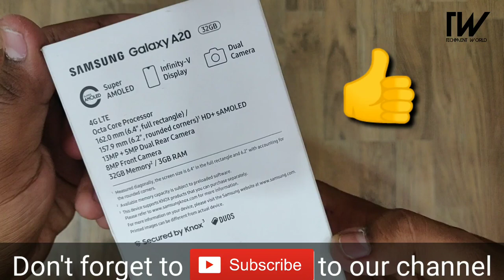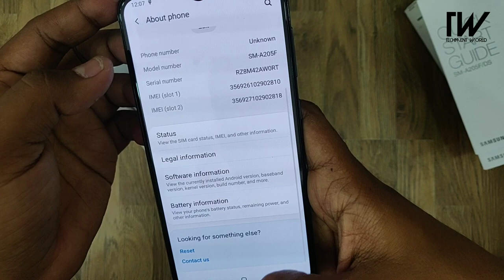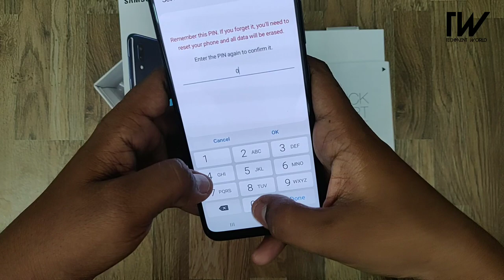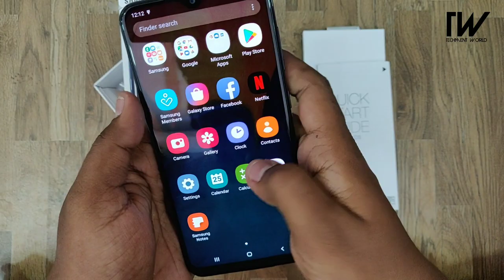Samsung Galaxy A20 Unboxing Review | Price In Nepal | Face ID , Fingerprint , Camera Test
Galaxy A20 Price (NPR) Rs - 20490 BSP - Rs. 19700

Search Key
samsung Galaxy A20 unboxing
Samsung A20 Galaxy a20 unboxing
Samsung Galaxy a20 Price in nepal
Samsung a20 price in nepal
Samsung Galaxy a20 face id fingerprint
Samsung a20 unboxing Nepali